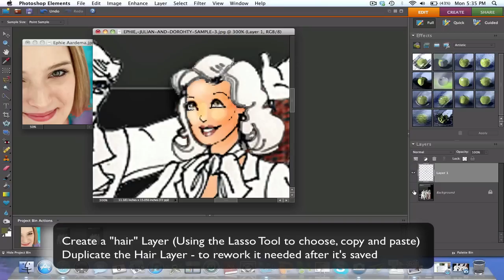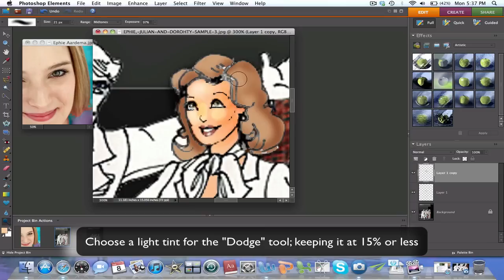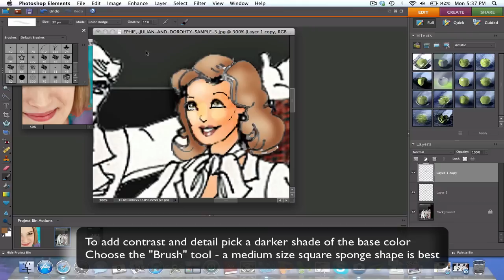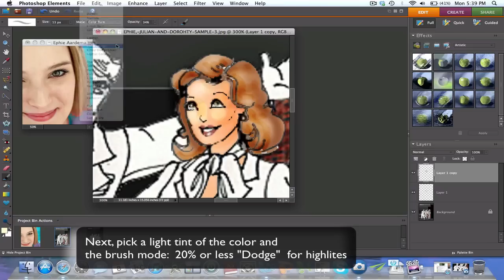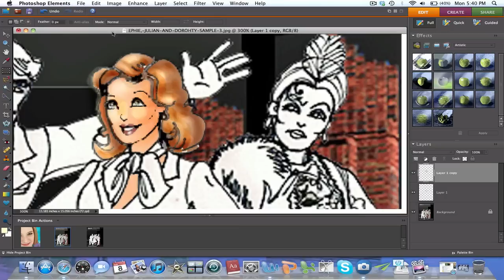Digital Costume Rendering -Painting Hair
Digital costume rendering using Photoshop.
Costume Design for Stoneham Theater's 42nd Street. Stoneham, MA.
Actress Headshot: Ephie Aardema
Director: Ilyse Robbins
Set Design: Kathryn Kawecki